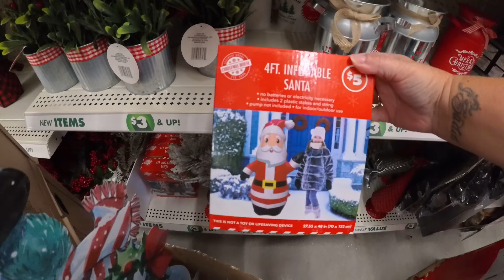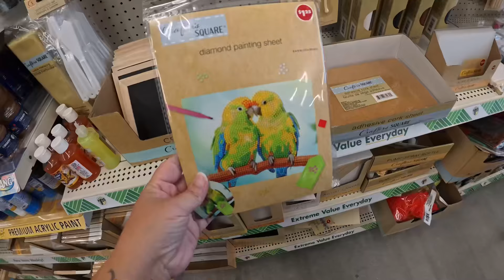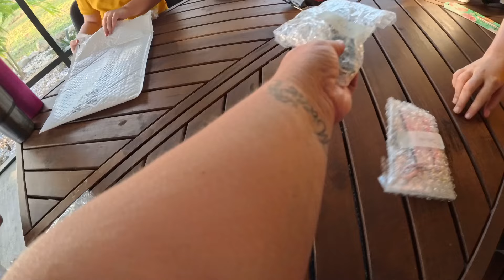Tuesday | Protein Coffee? Yes 🙌 | Dollar Tree Run 🎄| Happy Mail 💌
Started my busy day with a delicious protein coffee recipe given to me by a loyal subscriber. Definitely making that again! Then, I headed to the Dollar Tree to check out their new Christmas items before heading to the post office where we received some happy mail!

*I'm happy to have these memories with our family and we hope you enjoy our journey as well. Thank you for being here and supporting this crazy crew.*